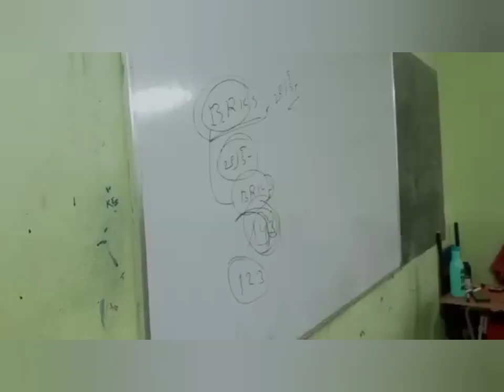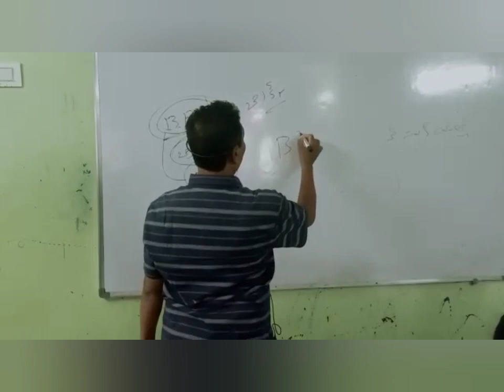8 December 2022